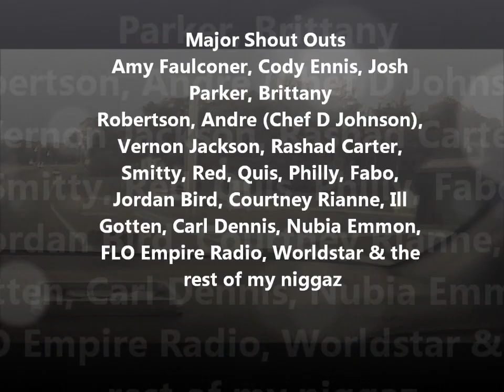Vote aka Voice of the East- Rep P.O.D.